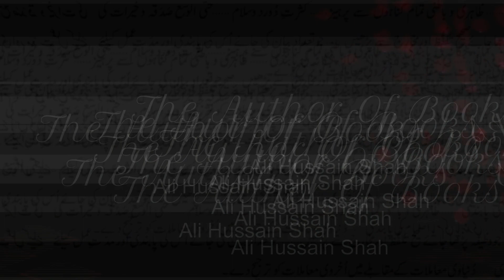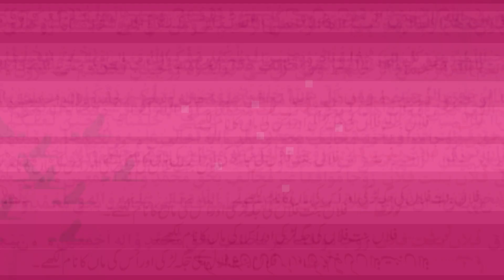Naik Rishta Lane Keliye Mujjarab Amal